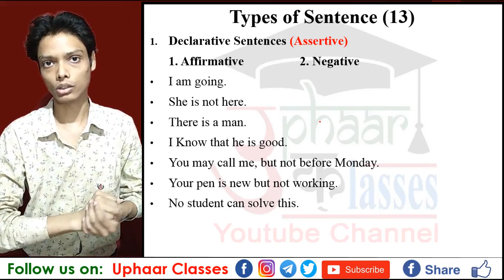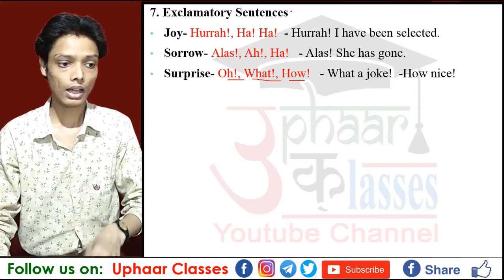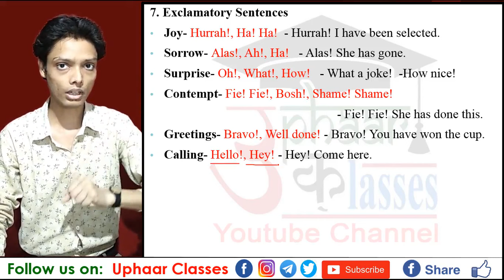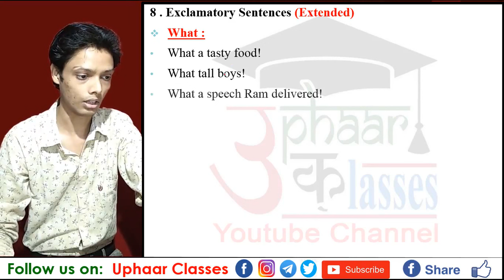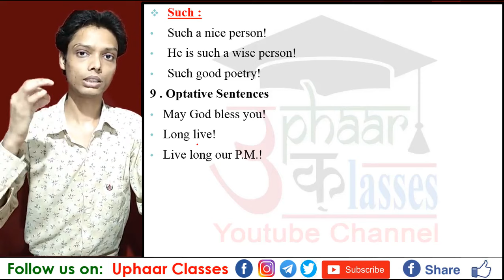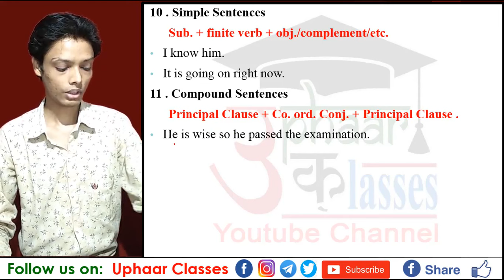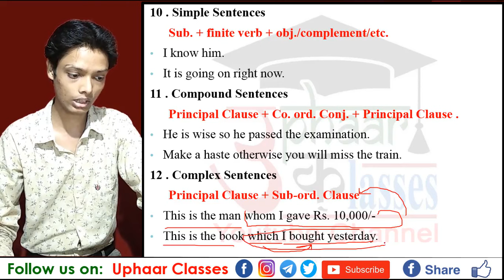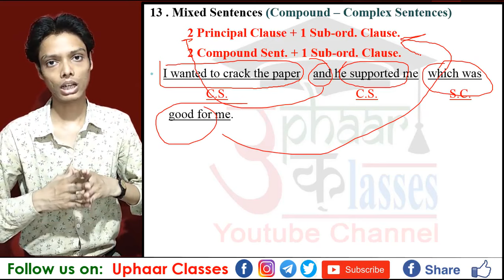Sentences exclamatory, optative, simple, compound complex, mixed sentences Free Paid English Grammar